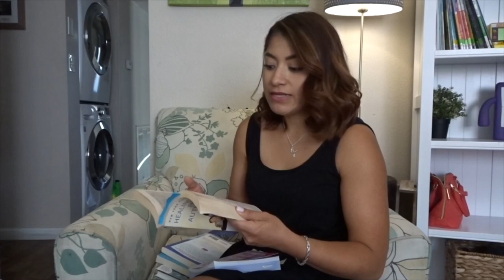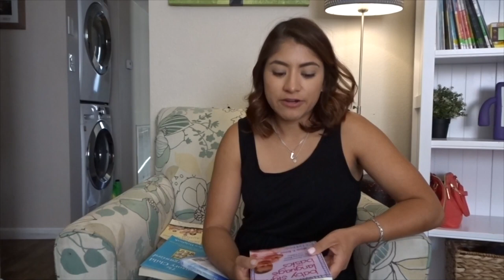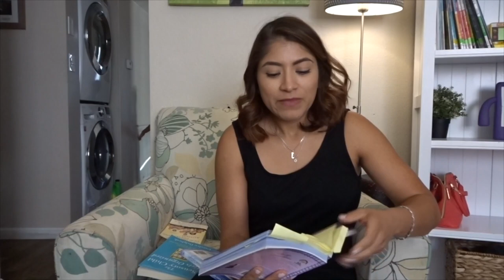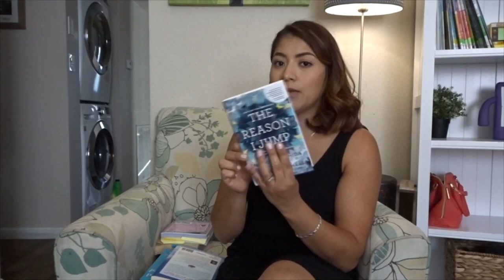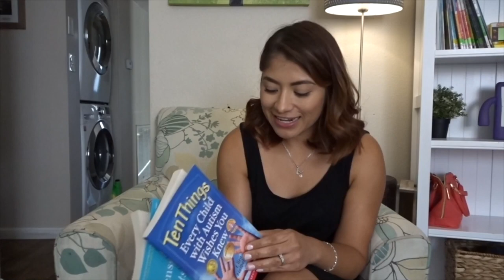AUTISM BOOK RECOMMENDATIONS!! 7 MUST Read Books About Autism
Hey guys in this video I go over all the books I have read or am reading about autism. We have a little bit of everything from sign language to food sensitivities.
I would love to add to my must read list.

Books we talk about in this video:
Neurotribes:The Legacy of Autism and the Future of Neurodiversity

Ten Things Every Child with Autism Wishes You Knew

Carly’s Voice:Breaking Through Autism

The Reason I Jump: The Inner Voice of a Thirteen-Year-Old Boy with Autism

Baby Sign Language Basics: Early Communication for Hearing Babies and Toddlers

Helping and Preventing Autism

The Sensory Child Gets Organized